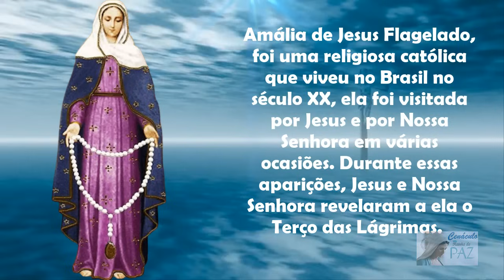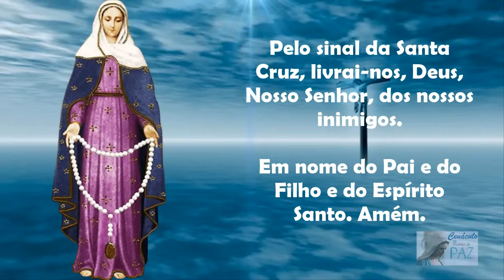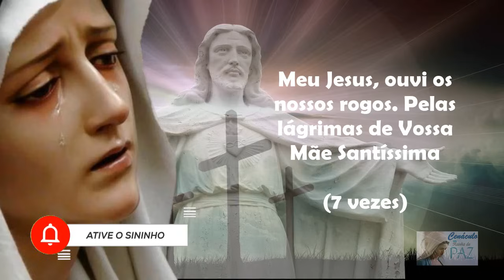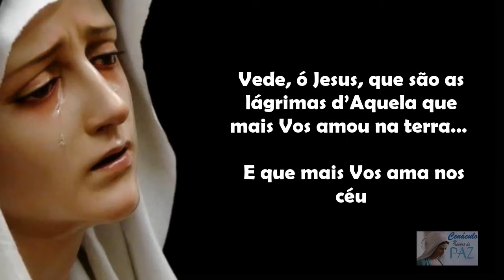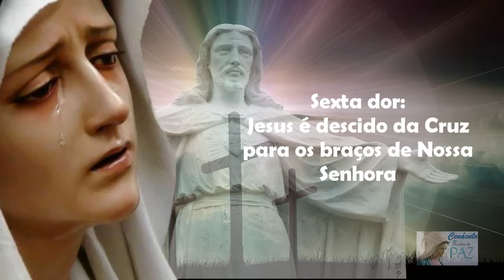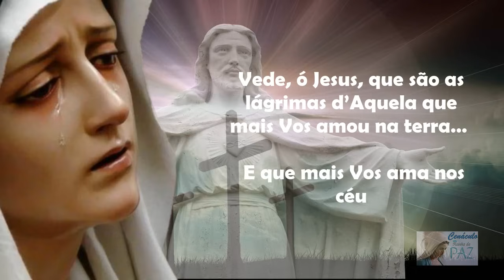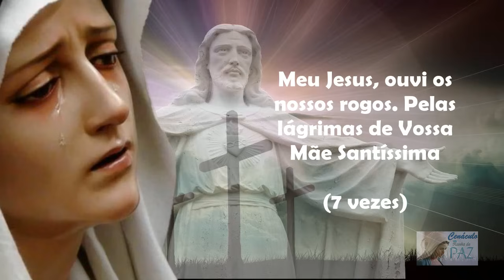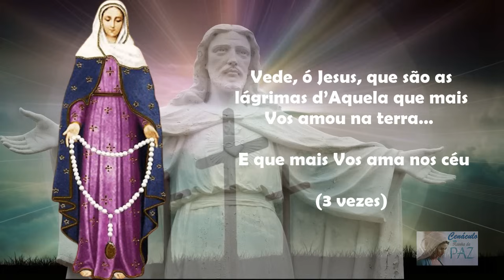Terço das Lágrimas de Nossa Senhora - Coroa Das Lágrimas de Maria (Sexta, 05/07/2024)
➡️Curso 100% ONLINE para os que desejam preparar ou aprofundar-se na Total Consagração ´Santíssima Virgem.: ➡️